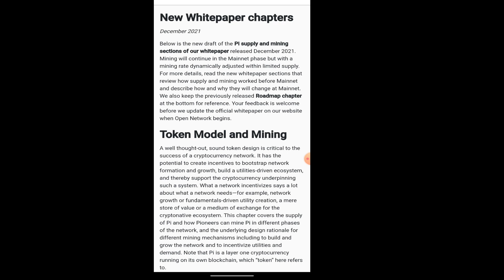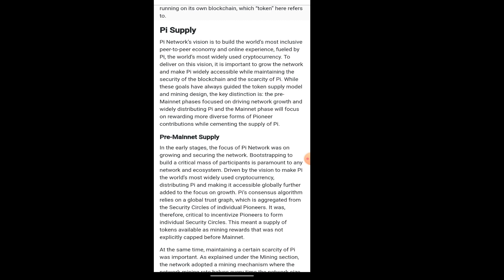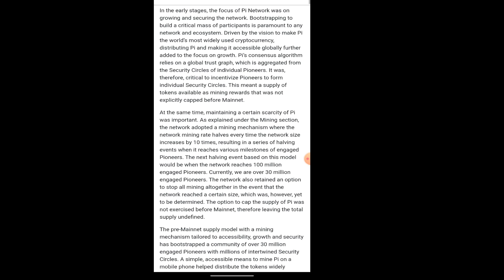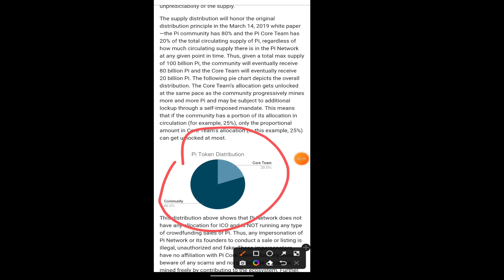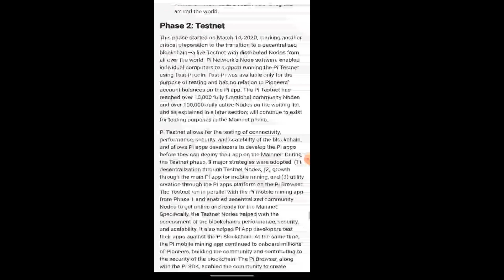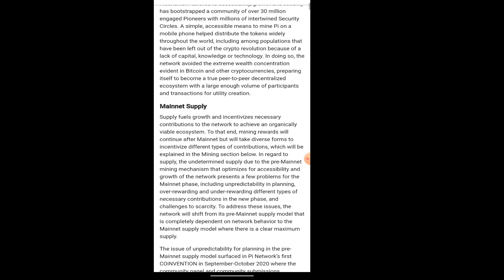PI NETWORK ABOUT DECEMBER WHITE PAPER PI NETWORK